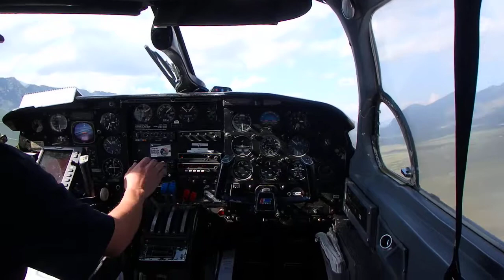Leaving Anaktuvuk Pass, AK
Leaving Anaktuvuk Pass, AK via airplane.
The red building on the right is the fire house.